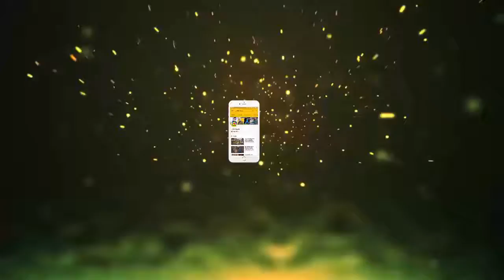विराट-धोनी नहीं इनके लिए क्रेजी है बाहुबली की एक्ट्रेस, कर बैठी थीं प्यार || Jmd News bollywood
ब्लॉकबस्टर मूवी 'बाहुबली-2' की लीड एक्ट्रेस रहीं अनुष्का शेट्टी भी एक वक्त पर टीम इंडिया के स्टार क्रिकेटर के लिए क्रेजी रह चुकी हैं। हालांकि ये क्रिकेटर धोनी, विराट या गंभीर नहीं हैं। हाल ही में हुए एक इवेंट के दौरान जब एक फैन ने अनुष्का से उनके फेवरेट क्रिकेटर के बारे में पूछा, तो उन्होंने इस बात का खुलासा करते हुए, इस पूर्व क्रिकेटर को लेकर अपने क्रेज का खुलासा किया। उस फैन ने अनुष्का से पूछा था, 'आप किस क्रिकेटर को सबसे ज्यादा पसंद करती हैं, आपका फेवरेट कौन है?'
- सवाल के जवाब में अनुष्का ने कहा, 'राहुल द्रविड़ मेरे फेवरेट क्रिकेटर हैं। जब मैं होश संभालने लगी थी, तब से वो मुझे पसंद हैं। वो मेरे क्रश भी रहे और एक स्टेज पर तो मुझे उनसे प्यार हो गया था।'
- टीम इंडिया के पूर्व क्रिकेटर और कप्तान रह चुके राहुल द्रविड़, 'द वॉल' के नाम से भी मशहूर हैं। उन्होंने टीम इंडिया के लिए 164 टेस्ट मैच खेले, इसके अलावा 344 वनडे मैच भी खेले।16 साल के अपने इंटरनेशनल करियर में राहुल ने टेस्ट क्रिकेटर में 13 हजार से ज्यादा रन और वनडे करियर में 10 हजार से ज्यादा रन बनाए हैं।